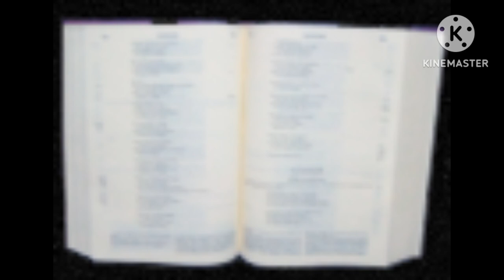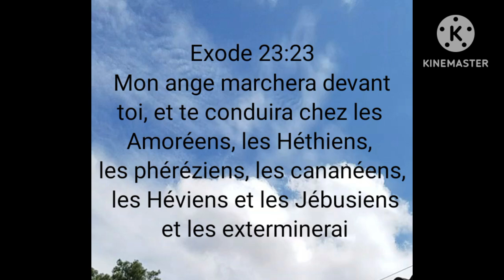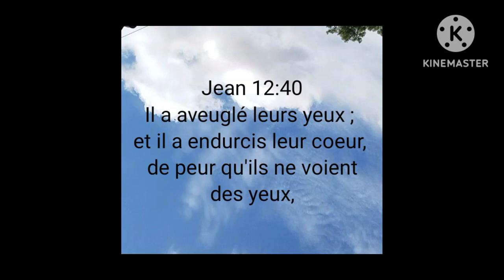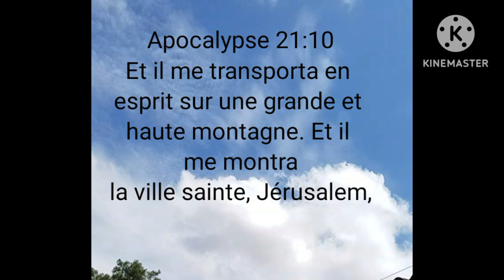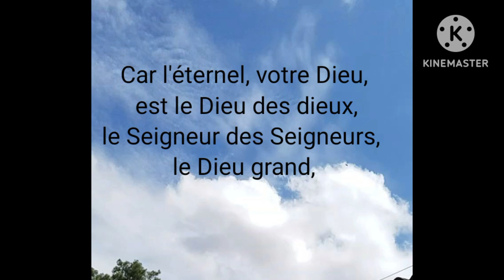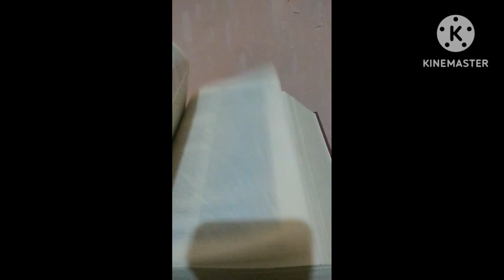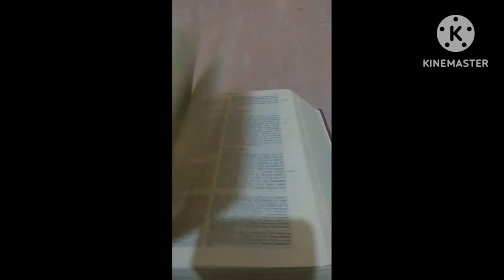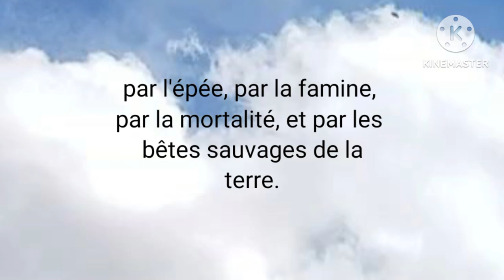REVELATION OF THE PROMISED LAND AND CONQUEST OF THE LANDS.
@tempsaccompli6342, John Andre Viampasi, little Abraham, the geographically mapped conquest of the lands is no longer up to date for this era. But the peoples of the Lord of the world are called to conquer a promised land which is the spiritual Jerusalem. The master of the world will physically bring forth this spiritual city, the master of the world is no respecter of persons, .